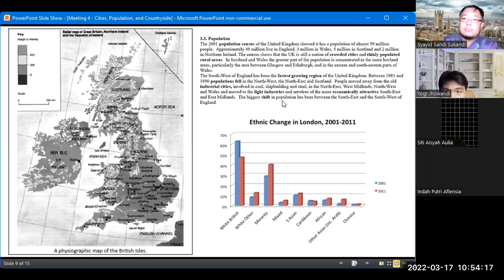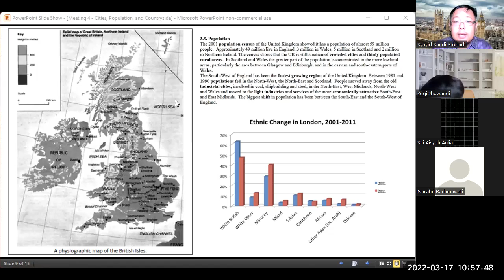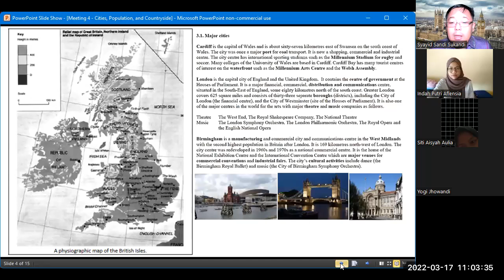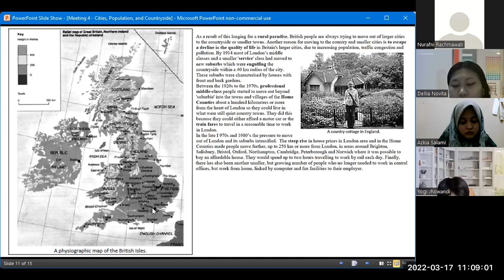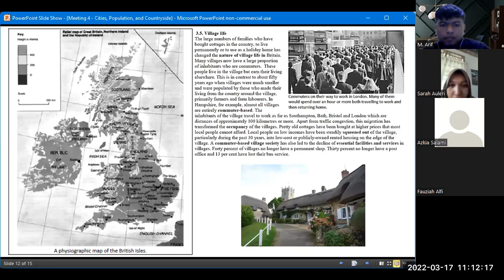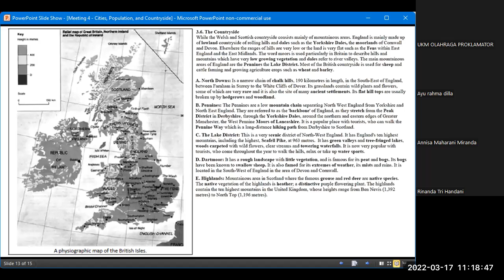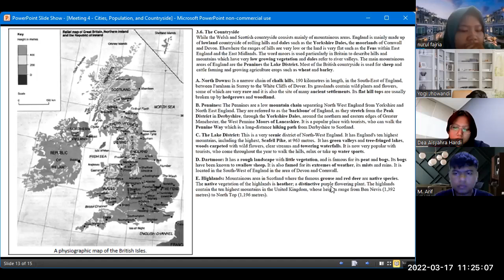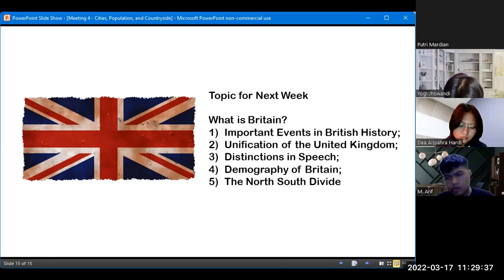BRITISH STUDIES : Cities, Population, and Countryside [PART 2]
This video is a recorded online classroom process when I taught a British Studies subject at the Department of English in Universitas Bung Hatta, Padang, on March 17, 2022. The focus of the study was about Cities, Population, and Countryside. Materials used in the presentation were taken from various sources.